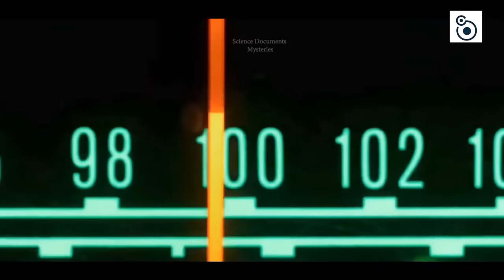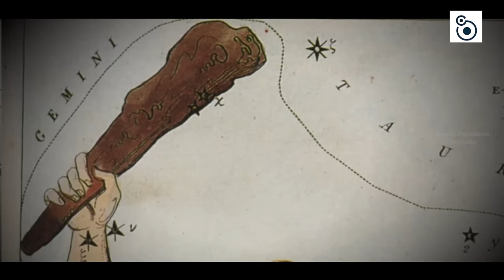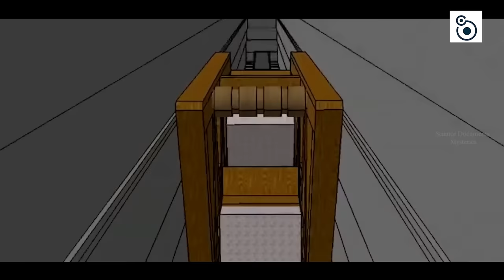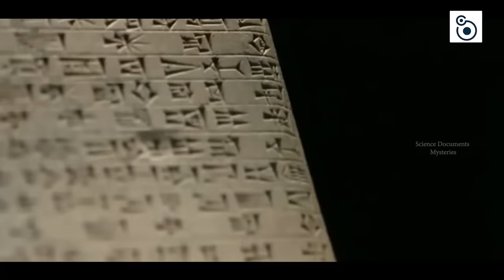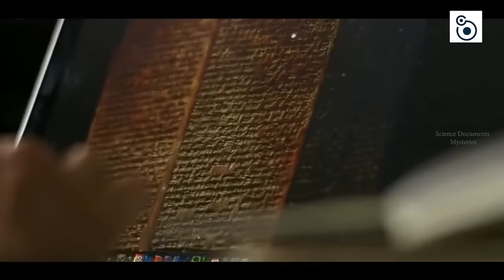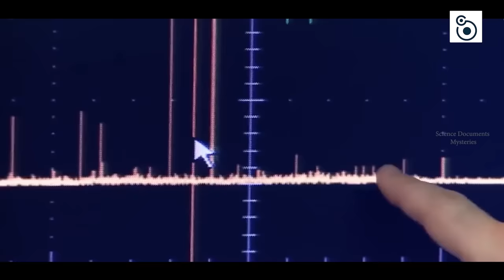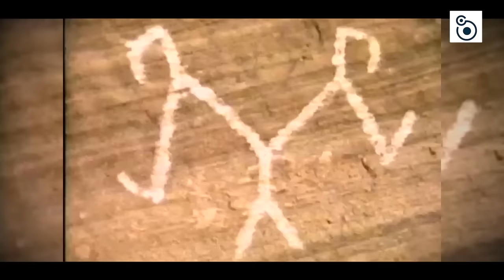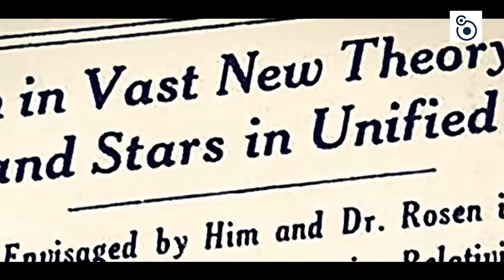क्या हमारे पूर्वज Orion तारामंडल मे रहते है ? Destination Orion ? Full Documentary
S05E04
Why were ancient civilizations around the world so focused on the Orion constellation? While scientists site many earthly connections, researchers suggest this point in the night sky may have been a so-called Stargate, or entry point, for alien life forms. If extraterrestrials have been visiting Earth for thousands of years, might they have originated from the Orion Nebula?